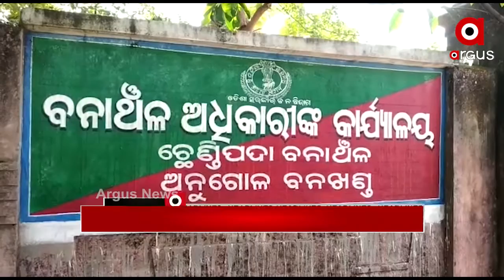9AM Headlines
14,09,2020 9AM HeadlinesWatch all the current, latest and breaking news only on "TheArgus.in" LIVE TV. The one-stop destination for LIVE news on politics, entertainment, sports, gadgets, and business.